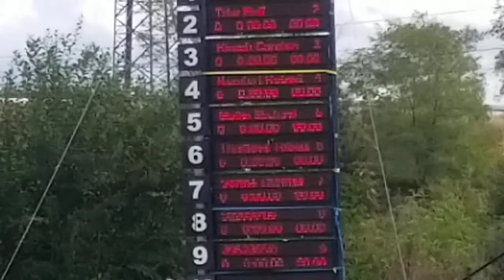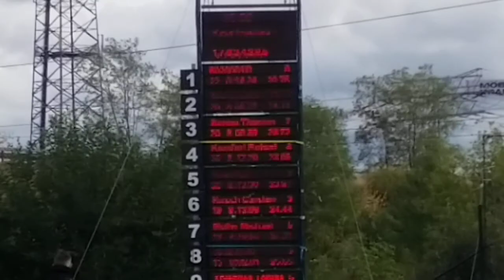1. A Finale Deutschlandpokal in Leipzig Truck